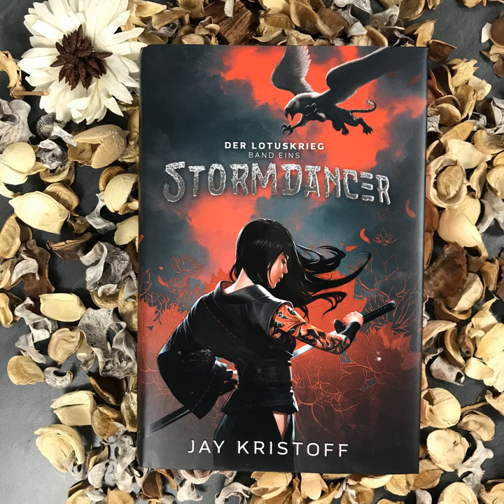bücherreich 215 - Buchclub-Diskussion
Ich bin ein Fan von Jay Kristoff. Er schreibt einfach tolle Bücher!

In dieser Sonderepisode sprechen meine Freundin Ramona und ich in der Tiefe über „Stormdancer“ von Jay Kristoff, eine ganz früh in seiner Karriere verfasste Buchreihe. Achtung: Wir verraten alles, MIT Spoilern, wie in einem Buchclub oder Literaturkreis.

Die Fragen für diese Episode stammen von Mein-Literaturkreis.de